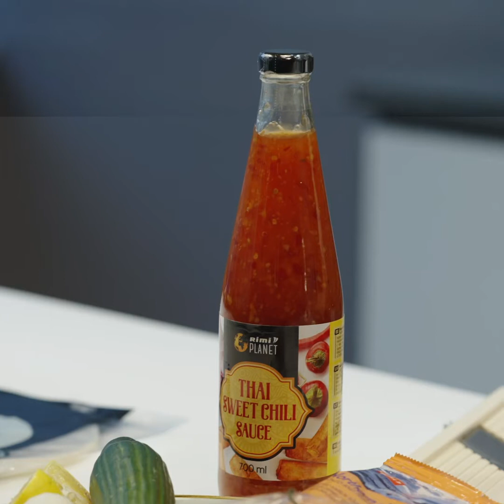Rimi rīsu papīra dārzeņu rullīši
Kā saka Normunds Baranovskis, ne visiem gardajiem ēdieniem jābūt sarežģītiem. 🧑‍🍳 Šī recepte ir tik vienkārša, ka tā nevar neizdoties. Pagatavo gardus dārzeņu rullīšu Āzijas gaumē, izmantojot Rimi privātās preču zīmes produktus